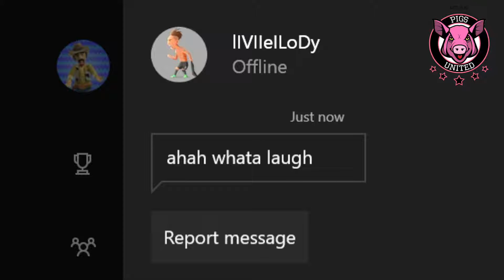EP 12 - Pigs United Journey to the League Title - FIFA 18 PRO CLUBS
The Pigs finally slide their way into a Division 5 promotion, in the filthiest, most disgusting act of foul football ever witnessed.